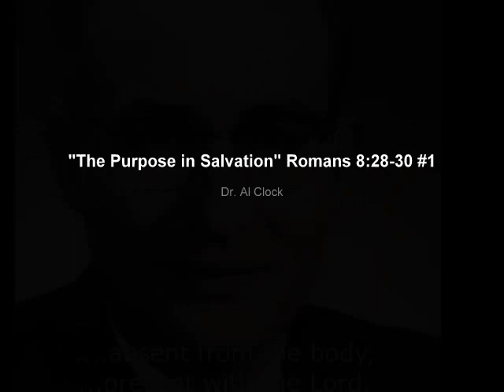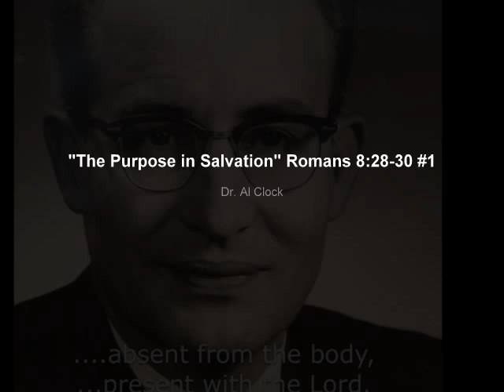"The Purpose in Salvation Romans 8:28-30 #1 " Dr. Al Clock